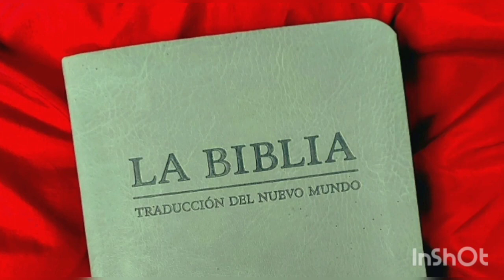TEXTO DIARIO JUEVES 24 DE FEBRERO 2022 / EXAMINANDO LAS ESCRITURAS JW